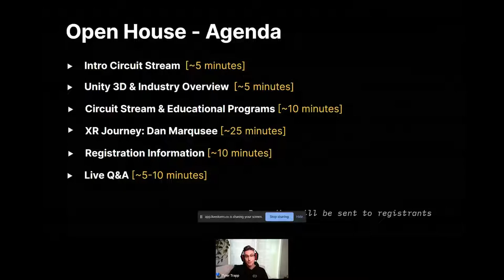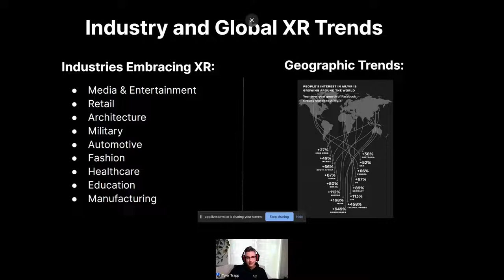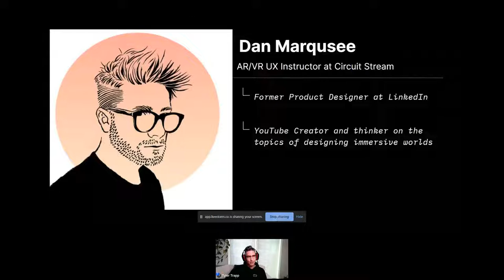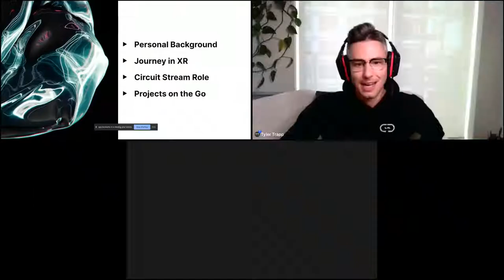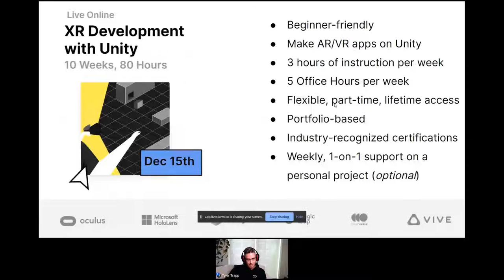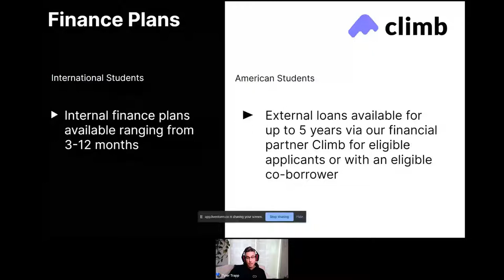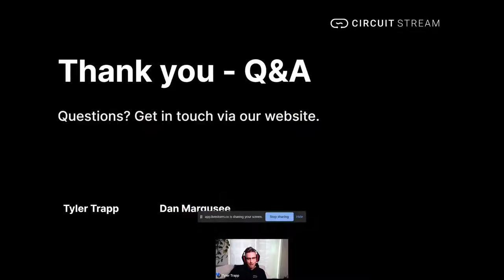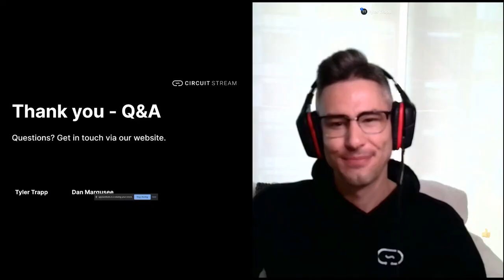Open House: How XR Will Transform Design with Dan Marqusee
The Interaction Design and Prototyping for XR cohort focused on design principles in AR/VR is closing soon.